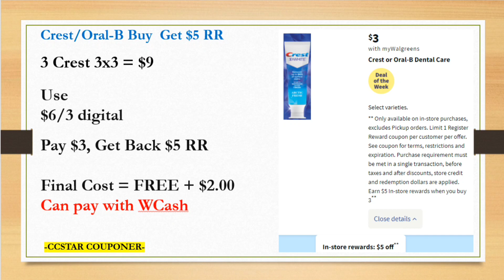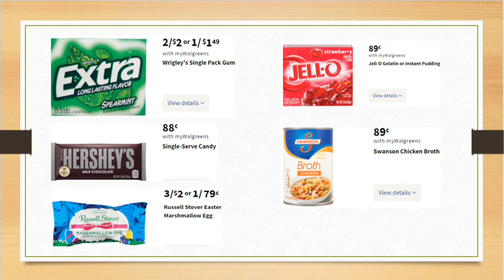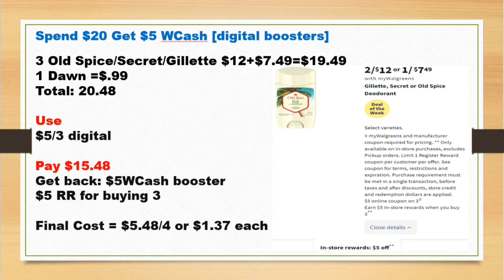Walgreens Deal of the week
🔥In this video, I'm sharing the DEALS of the WEEK at WALGREENS from 4/10-4/16

💥REBATE APPS💥

🔵 IBOTTA: Join me on Ibotta! A free app that gives you cash back on stuff you buy everyday. You will get up to a $20 bonus.